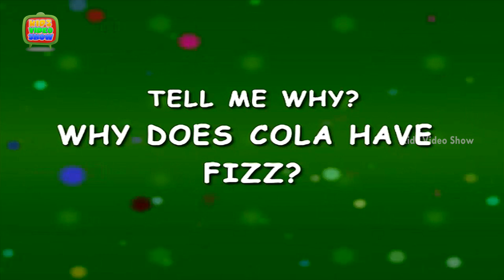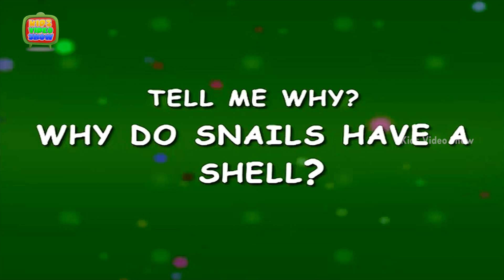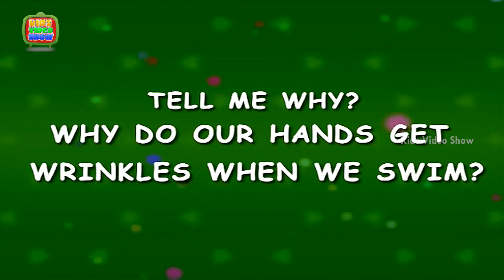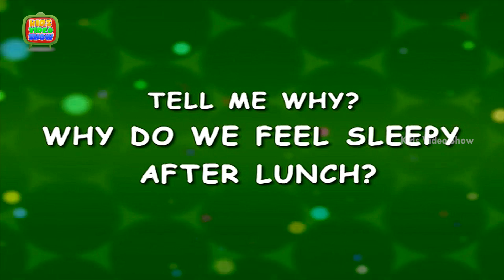Interesting Facts About Human | Kids Educational Videos | Kidsvideoshow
In these educational videos for kids there are many interesting facts about human. In these kids learning videos students ask general knowledge questions for kids like Why Does Cola Have Fizz? And Why Do Snails Have A Shell? And Why Do Our Hands Get Wrinkles When We Swim? And Why Do Feel Sleepy After Lunch? This kid’s video teaches you in a fun way. Watch this cute 3D animation Kids HD video to know more about any important information. Kid’s Video show is one stop show for educational videos for kids, nursery rhymes and kid’s general knowledge. Our “Tell me Why” is a series of kids educational videos. The channel is free with multiple video listings.